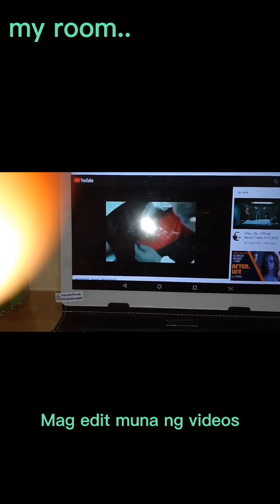OFFDAY BE LIKE..| RONIAL TV